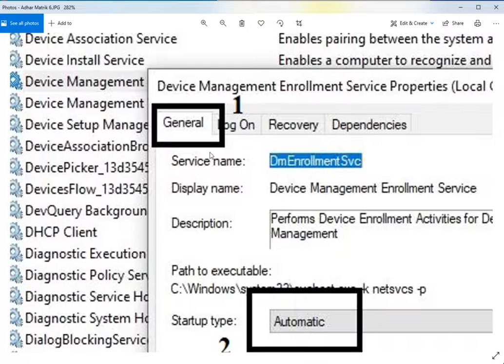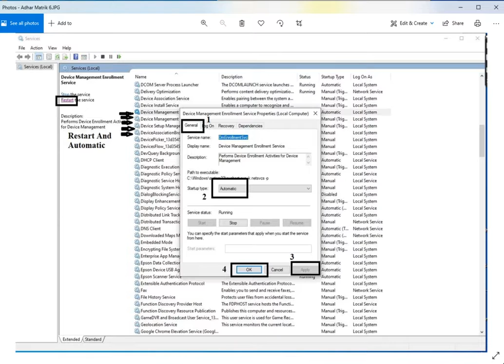Aadhaar UCL driver setup Is Not Working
rural car's creative and business ideias